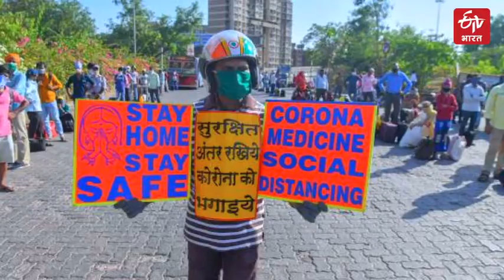Follow protocol and be safe in corona crisis with etv bharat | ETV Bharat Jharkhand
देश में कोरोना काल बहुत विकराल है. इससे बड़ी कोई त्रासदी हो नहीं सकती कि एक तरफ वायरस की लहर और दूसरी तरफ अव्यवस्थाओं का कहर है. देश में कोरोना काल बहुत विकराल है... दवाएं कम हैं, ऑक्सीजन पर त्राहिमाम मचा हुआ है. सरकारें लाख जतन करके भी कुछ कर नहीं पा रही हैं और जनता अस्पताल में एक अदद बेड के लिए तरस रही है... पूरे देश के अस्पताल बदहाल हैं... दिल्ली स्टेट हेड विशाल सूर्यकांत की इस रिपोर्ट में महसूस कीजिए कोरोना मर्ज, देश का दर्द...